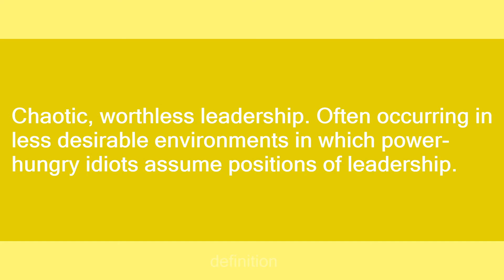Leadershit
Slang flashcards: